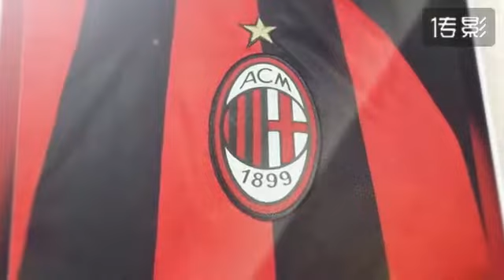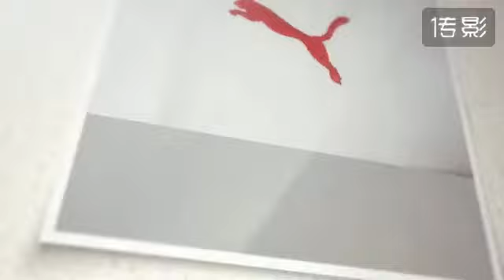APPRECIER MAILLOT AC MILAN PAS CHER 2018-19 - BJEXPRES.FR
APPRECIER MAILLOT AC MILAN PAS CHER 2018-19